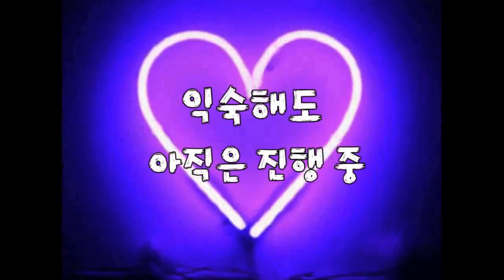케이X도아 하이라이트 뮤비! [아프리카TV 핫동]